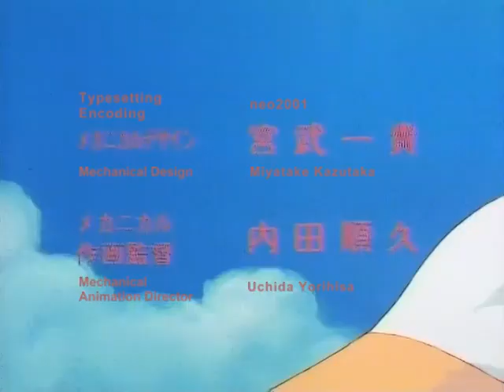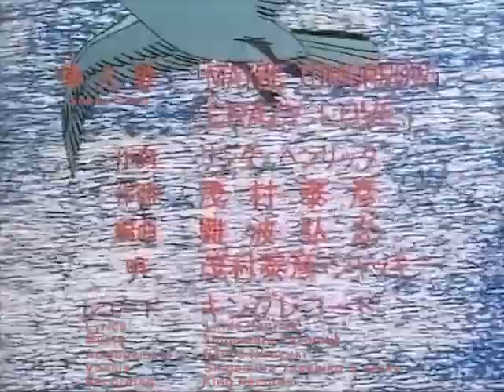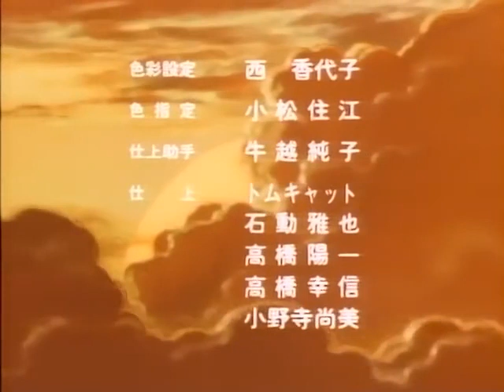UCHU NO SENSHI: STARSHIP TROOPERS OVA 3 (Subtitulos en Español)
UCHU NO SENSHI: STARSHIP TROOPERS
宇宙の戦士
OVA 3: Maria (マリア)
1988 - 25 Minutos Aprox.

SINOPSIS:
Durante un guerra interestelar contra una raza alienígena, un joven soldado de origen argentino llamado Johnnie vive diversas aventuras en la infantería móvil. En medio de un sangriento conflicto contra una especie extraterrestre que solo busca la destrucción y aniquilación de la raza humana para conquistar nuestro mundo.

Disfruta de este  y otros títulos en el canal del Tío Pato Reflex:

Director: Tetsuro Amino
Script:
Shou Aikawa (eps 2, 4, 6)
Tsunehisa Itō (eps 1, 3, 5)
Storyboard:
Shinji Takamatsu (ep 4)
Tetsuro Amino (eps 1-3, 6)
Yoshitaka Fujimoto (ep 5)
Story: Tsunehisa Itō
Episode Director:
Kenji Miyashita (ep 3)
Shinji Takamatsu (eps 1, 4, 6)
Yoshitaka Fujimoto (eps 2, 5)
Original creator: Robert A. Heinlein
Character Design: Yoshinobu Inano
Art Director: Shigemi Ikeda
Animation Director: Yoshinobu Inano (eps 1-6)
Mechanical design: Kazutaka Miyatake
Sound Director: Yasunori Honda
Director of Photography: Takashi Nomura
Producer:
Hironori Nakagawa (Sunrise)
Minoru Takanashi (Bandai)
Mechanical animation Director: Yorihisa Uchida
Mechanical Design Cooperation: Yutaka Izubuchi
Production Advancement:
Asao Kawamura (eps 1, 3, 5)
Key Animation:
D.A.S.T Corporation (ep 3)
Production I.G (IG Tatsunoko; eps 4-5)
Random (ep 2)
Studio Dub (ep 1)
Music Production: King Records
Photography: TMS Photo
Production:
Bandai Visual
Sunrise
Production Cooperation: MOVIC
Toshihiro Watanabe (ep 2)
Tsutomu Watanabe (eps 4, 6)